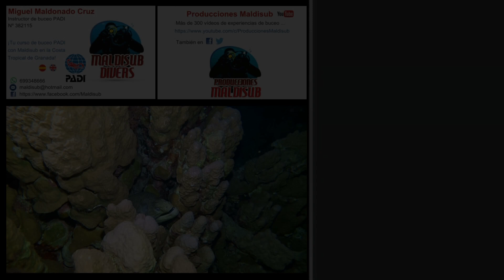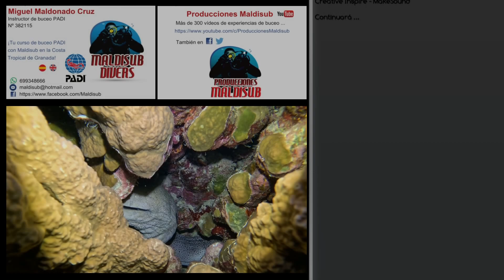Mar Rojo (Ruta St John's - Egipto) - Sataya South - (11-10-2023) - NextGen Diving Travel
Sataya es un arrecife en forma de herradura con paredes verticales que caen a plomo a más de 80 metros en algunos puntos. También conocido como "Dolphin Reef", en su laguna interior alberga delfines, que buscan aquí refugio resguardados del viento, las corrientes y los depredadores.